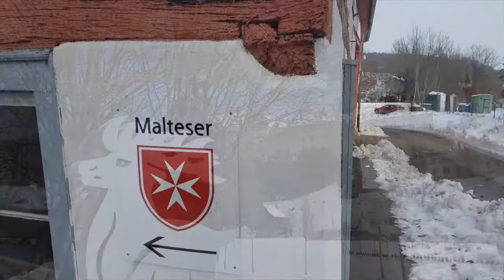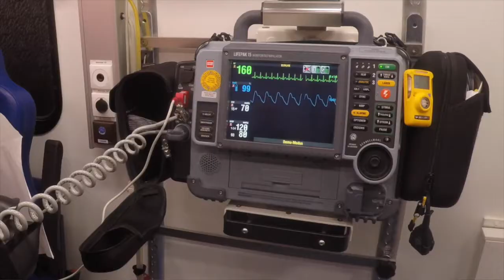FSJ bei den Maltesern in Sigmaringen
Nachteule Isabel war zu Besuch in der Rettungswache der Malteser in Sigmaringen. Dort hat sie sich mit der FSJlerin Kristin Ohl getroffen. Von ihr hat sie erfahren, was man während des Freiwilligen Sozialen Jahrs bei der Rettung so alles macht.